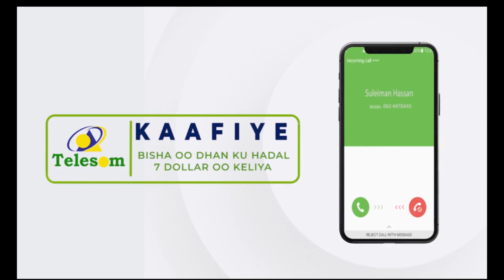Shil baabuur oo kadhacay Turkiga ayaa sababay dhimasho iyo dhaawac.